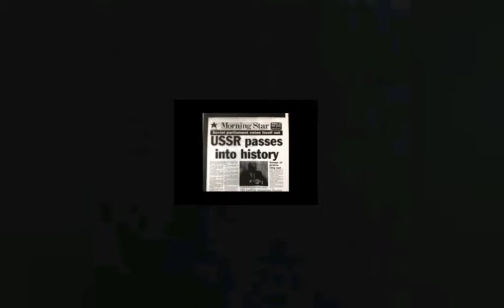Tanktastic | Not So Russian Bias (IS - 7 Gameplay)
IS-7 please buff it